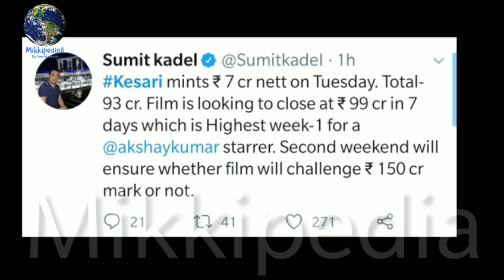Kesari Movie Day 6 Box Office Collection, Akshay Kumar Kesari Becames Highest Week Collector 2019